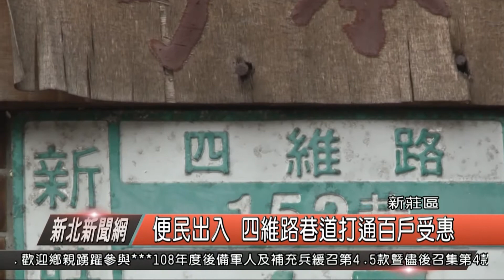1070320新北新聞網05 新莊區便民出入 四維路巷道打通百戶受惠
讓里民等了將近50年時間，新莊四維路152巷連接萬安街87巷，短短不到30公尺距離，終於在去年10月份順利打通，不僅了造福上百戶里民出入便利外，而且也將原有環境髒亂點一併作改善，其實這位幕後功臣就是，南港里長林朝基。